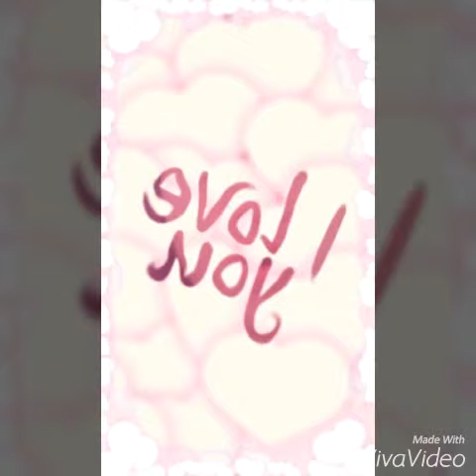Snapchat Funny Video Compilation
I enjoyed this apps and I love it. This are my funny snapchat video with its different filters.